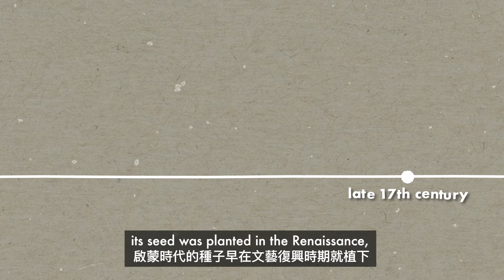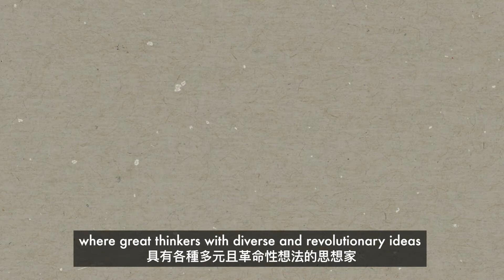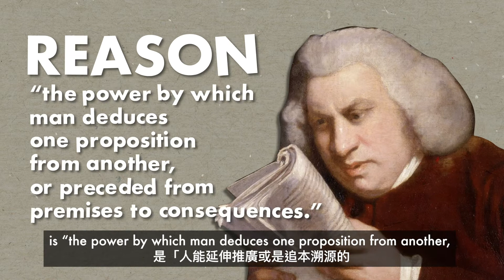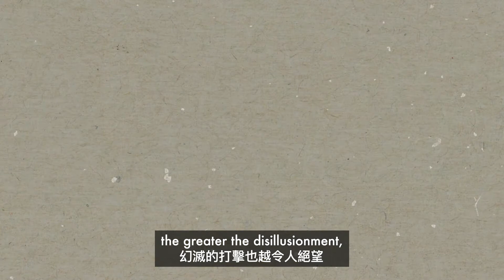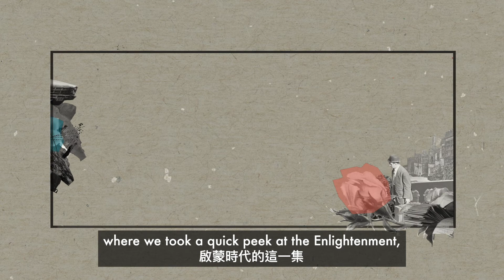Why You Should Come to Arcadia EP03/ The Enlightenment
This is the third episode of an introduction video series for the 2020 DFLL graduation production of Tom Stoppard's play Arcadia.